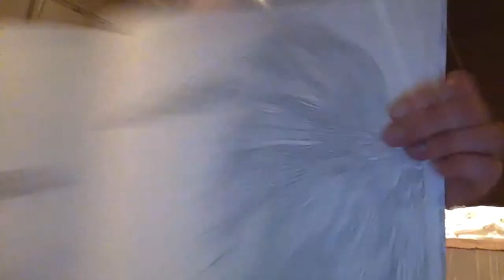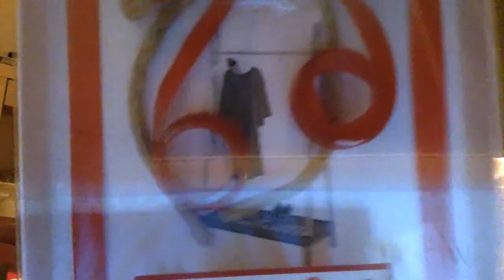Fira jul med mig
I den här vidion så följer ni med mig under jul afton och lite anat men hoppas att ni gilade vidion så ses vi i nästa hejdå :)